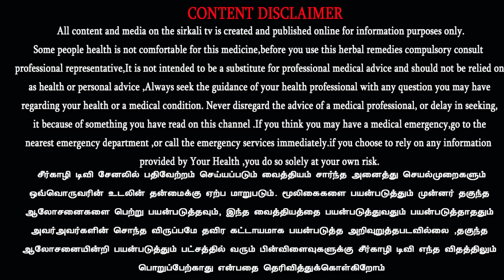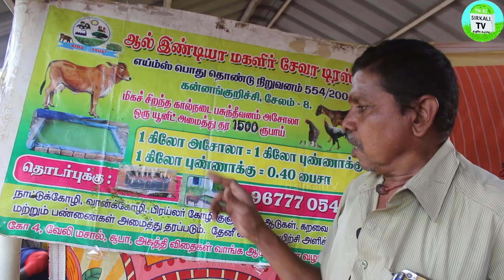40 பைசாவில் ஆடு,மாடு,கோழிகளுக்கு தேவையான ஒரு கிலோ பசுதீவனம் தயார் முடியும் Azolla Valaruppu | அசோலா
How to make and maintenance a Asola | கோழி,ஆடு, மாட்டிற்கான பசுந்தீவனமான அசோலா வளர்ப்பும் பராமரிப்பும் Azolla Valaruppu - அசோலா வளர்ப்பு